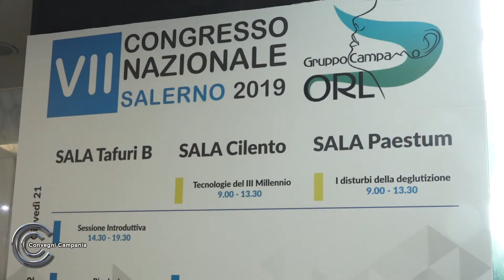PROMO VII Congresso Nazionale ORL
VII Congresso Nazionale G.C.ORL
La gestione delle Patologie ORL: dalla teoria alla pratica clinica, approccio multidisciplinare